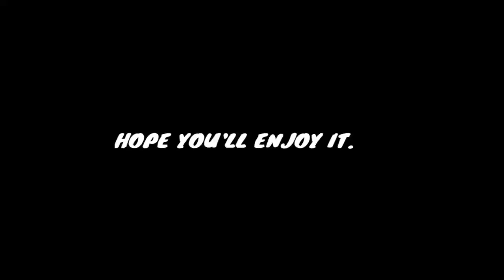WHAT DO INDIAN PARENTS THINK ABOUT NEW FITNESS INDUSTRY ?!!| Two generation talking about fitness...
Hi guys I'm back with a new video with my dad. Hope you all will get to know something new...

BUILD MUSCLE STAY HEALTHY...

criticism,
comment, news reporting, teaching,
permitted by copyright staute the might
otheruise be infringing. Non-profit,
education or personal use tips tips the